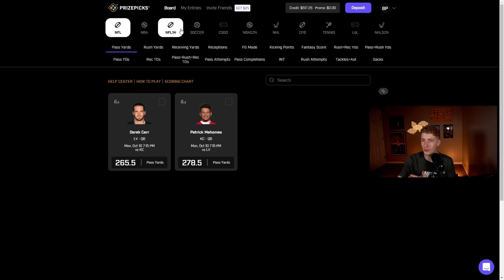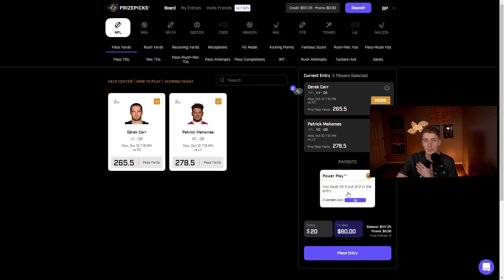TRADING CARR & ADAMS RAIDERS REBUILD IN MADDEN 23!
The Las Vegas Raiders are benching Dererk Carr and are just disappointing so today were going to do a trading Carr & Adams Rebuild in Madden 23!

Time Stamps
Intro 0:00
Sponsor 1:34
Rebuild 2:35